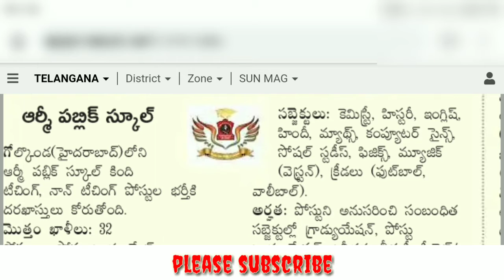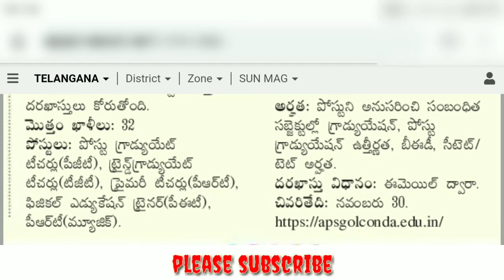Army Public School Recruitment 2019, Army Public School Teacher Vacancy 2019, army public sc//